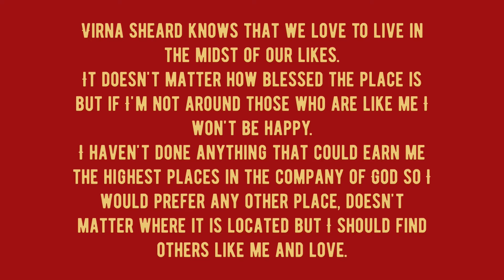28 - Heaven | A Short Poem of Life and Spirituality | Rays of Light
Introduction to Poem

Heaven

Virna Sheard knows that we love to live in the midst of our likes. It doesn't matter how blessed the place is but if I'm not around those who are like me I won't be happy. I haven't done anything that could earn me the highest places in the company of God so I would prefer any other place.  It doesn't matter where it is located but I should find others like me and love

Goddess of Light Spiritual Life Coaching Inc.